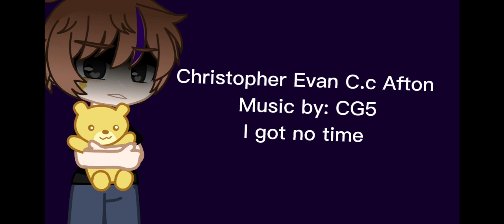Songs that Fit.. Elizabeth ian Barley roxy William Chris/Evan ||Fnaf x onward